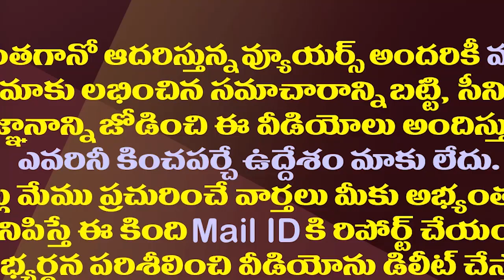తెలివిగా తప్పించుకున్న అచ్చెన్న..ఆ వివాదం సమసినట్లేనా?| Achannaidu Cleverly Escaped The Controversy